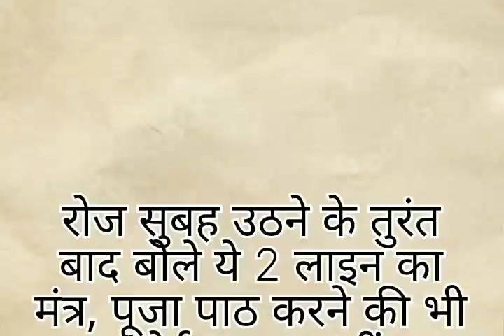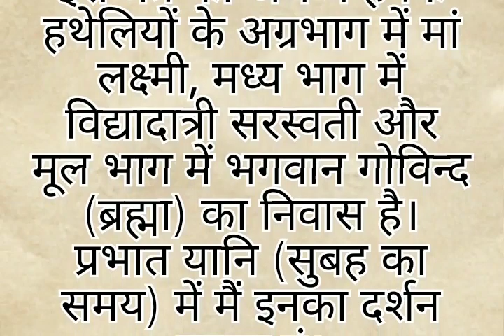🙏रोज सुबह 🙏🏻उठने के तुरंत बाद बोले ये 2 लाइन का मंत्र🙏🏻 पूजा पाठ करने की भी कोई जरुरत नहीं🙏🏻